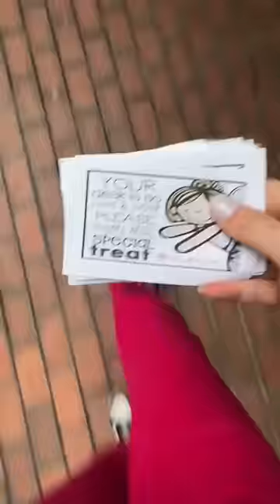THE DESK FAIRY STRIKES AGAIN! 🧚